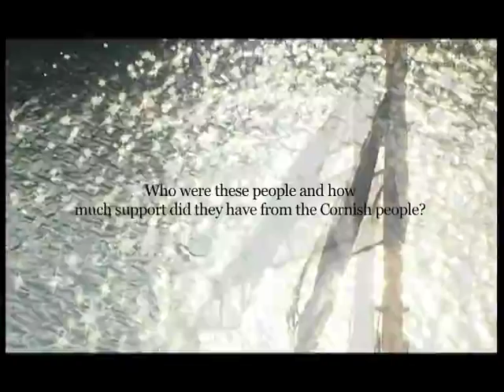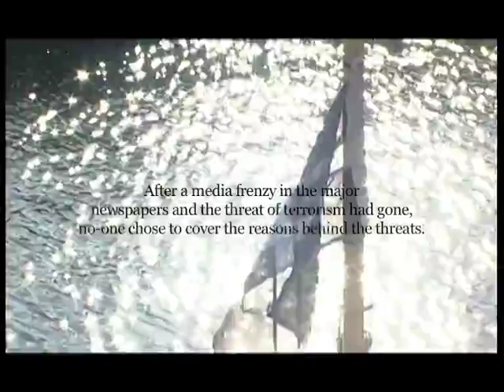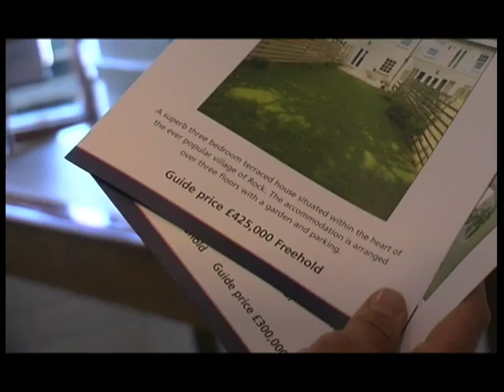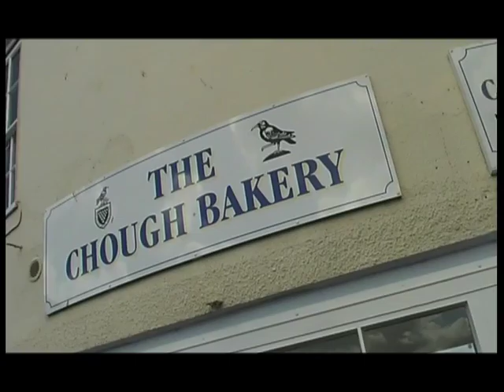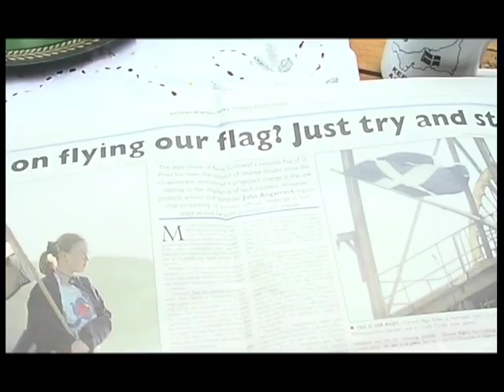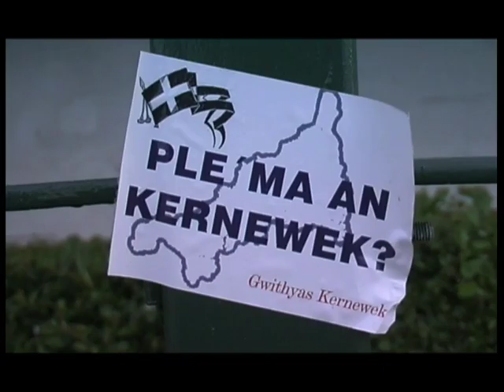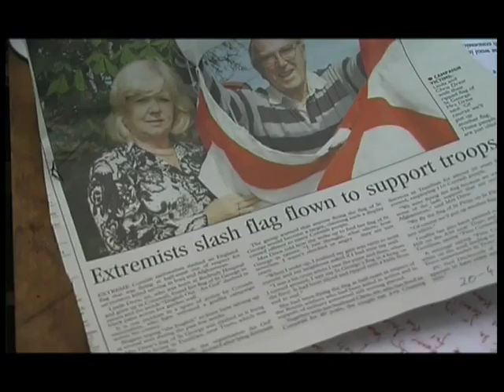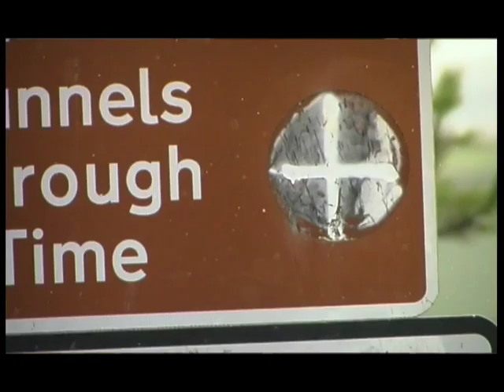Land of St Piran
Documentary about Cornish Independence.